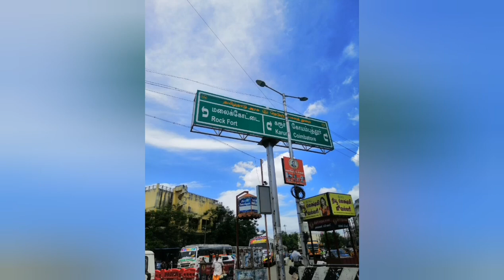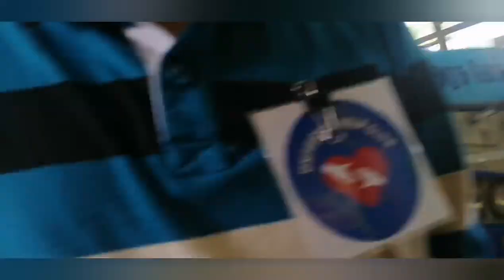Clothe & Food Distribution | Two Projects On a Single Day | Universal Help Club | UHC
Clothe the Poor : இயல்வது கரவேல் : Clothe for 30 needy people

Feed the Poor 3.0 : ஐயமிட்டு உண் : Food for 50 hungry people

On 25th July, 2021, we collected the newly bought clothes together and started from Railway Junction as planned. We went to a half-constructed bridge and saw some people living under it with torn clothes. We approached them and they came running towards us and we stared giving the clothes one by one until it got over. Then we realised that people are really in need of clothes. One old woman, whom you could see in the picture told us that they somehow get food and water, live under the bridge, but new clothes for them is very rare. The people were grateful and were filled with happiness.

After completing the distribution of clothes on 25th July, 2021, we had some free time. As mentioned in the previous post, that food, clothe and shelter are the basic needs of life, we decided to buy food for 50 hungry people at the Central Bus Stand, Trichy.